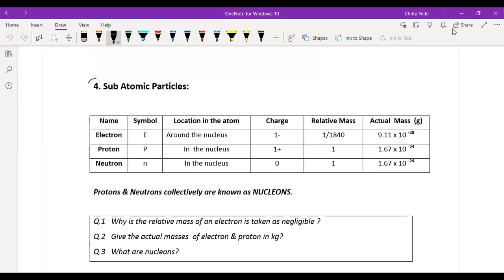Sub atomic particles like electron, proton, Neutron, Atomic number atomic mass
Hemant_Sir Science, Sub atomic particles like electron, proton, Neutron, Atomic number atomic mass number.